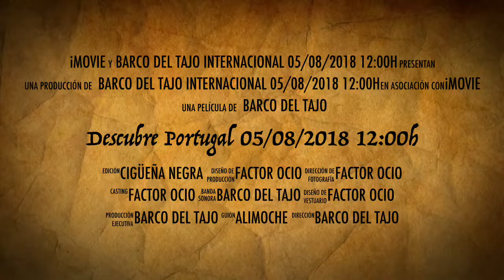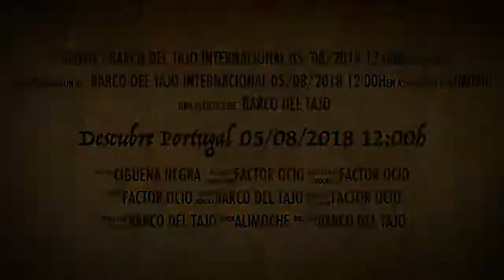Descubre Portugal 05/08/2018 12:00h